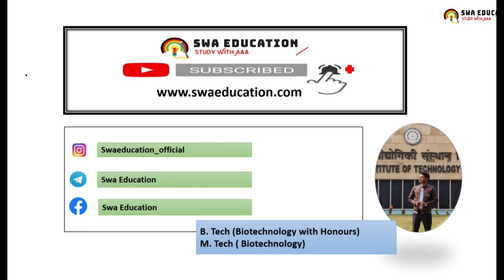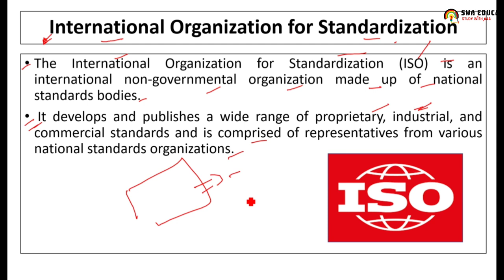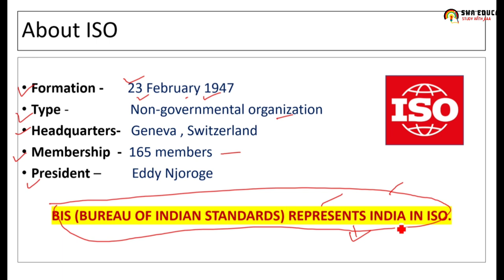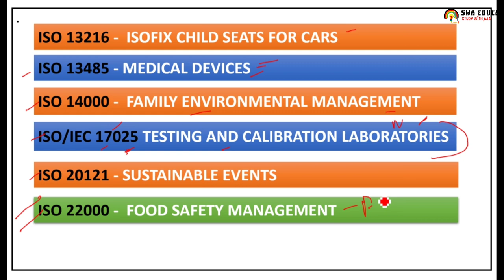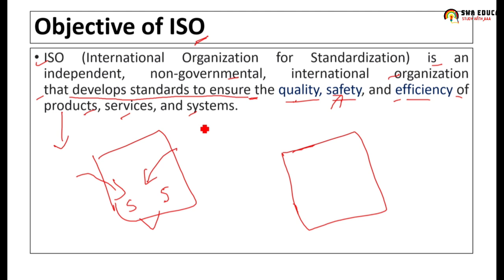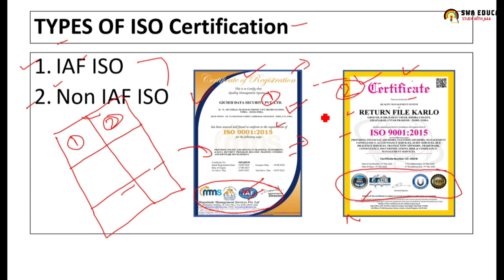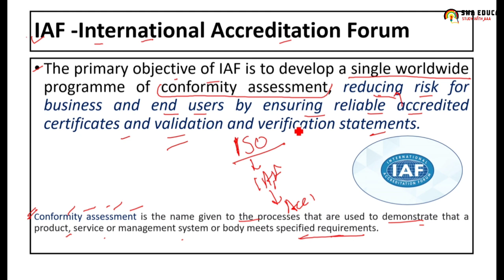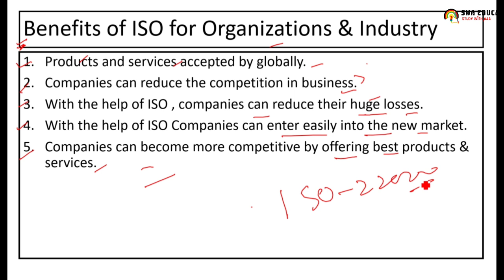ISO International Organisation for Standardisation | What is ISO ? | FSSAI & State FSO.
FSSAI ISO International Organisation for  Standardisation | What is ISO ? | FSSAI & State FSO.
 ISO 22000, History of ISO Standards.

How to ebook or Study material for Central Food Safety Officer & Technical Officer

📚: BOOKS For General Aptitude

🔴 Reasoning Verbal and Non Verbal by
         Arihant:

FOOD SAFETY ACT ,2006 All Lecture 👇
Food Safety Act,2006 CH-07 Part 2
https:/youtu.be/CwBMc6tuw1E

About Channel
SwaEducation is a Education Based Channel channel which is made for specially to provide knowledge about government exam and Entrance Exam